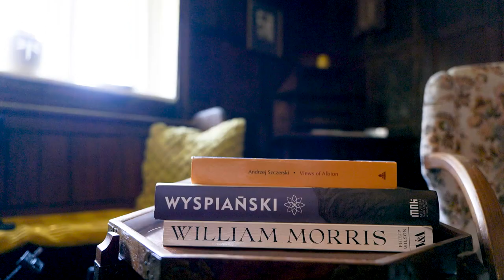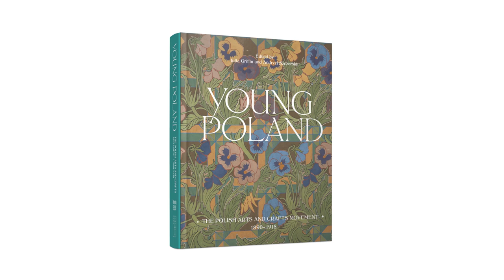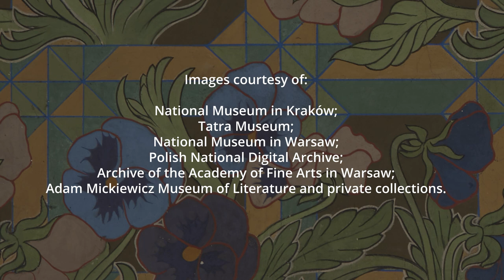The Young Poland Project: The Renaissance of Arts and Crafts Movement, 1890-1918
Projekt jest wynikiem współpracy pomiędzy Muzeum Narodowym w Krakowie, William Morris Gallery i Instytutem Promocji Kultury Polskiej w Londynie podjętej w celu organizacji pierwszej na świecie wystawy popularyzującej sztukę użytkową i architekturę epoki Młodej Polski w Londynie wraz z wydaniem pierwszej międzynarodowej publikacji poświęconej w całości tematyce polskiej sztuki stosowanej, rzemiosła artystycznego i architektury epoki Młodej Polski, przygotowanych specjalnie z myślą o zagranicznych, głównie brytyjskich odbiorcach.
Projekt dofinansowano ze środków Ministerstwo Kultury i Dziedzictwa Narodowego w ramach programu Kultura Inspirująca

The Young Poland Project: The Renaissance of Arts and Crafts Movement, 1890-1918, is the result of the cooperation between the National Museum in Kraków, William Morris Gallery and the Institute of Polish Culture in London, the purpose of which is to organise the world's first exhibition promoting applied arts and architecture of the Young Poland period in London with the publication of the first international publication devoted entirely to the Polish applied arts, crafts and architecture of the Young Poland period, prepared especially for foreign, mainly British, audiences.